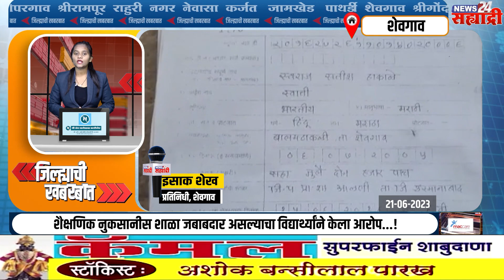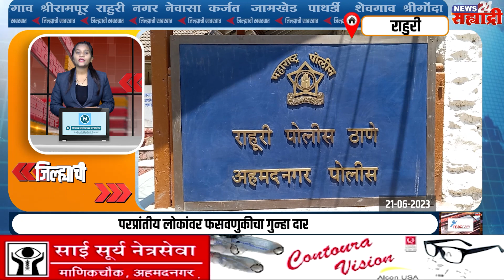जिल्ह्याची खबरबात । तक्रार का घेतली? म्हणत महिलेचा पोलीस ठाण्यातच जाळून घेण्याचा प्रयत्न